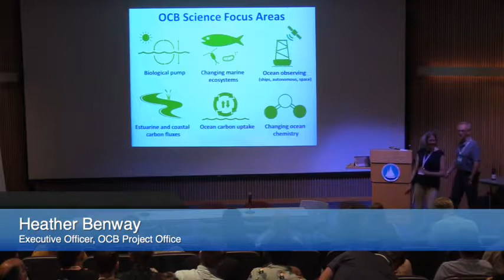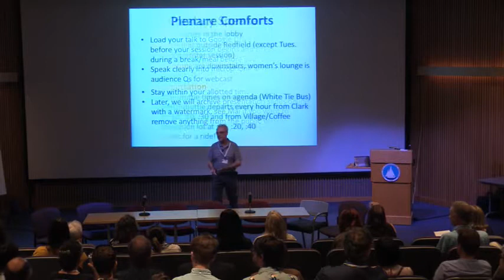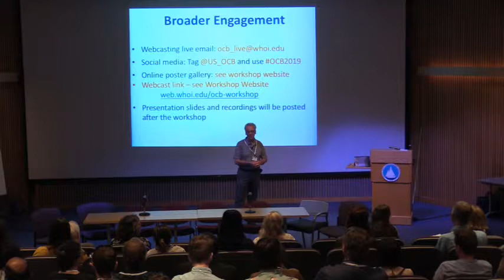Mark Abbot WHOI opening of OCB2019